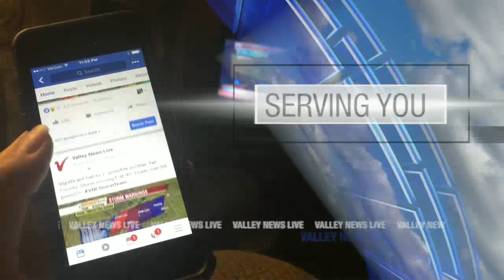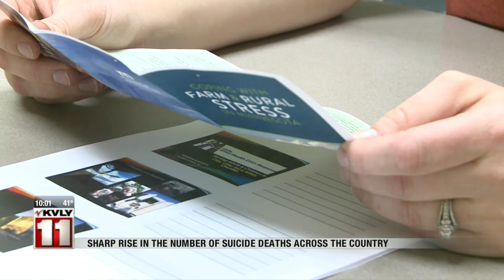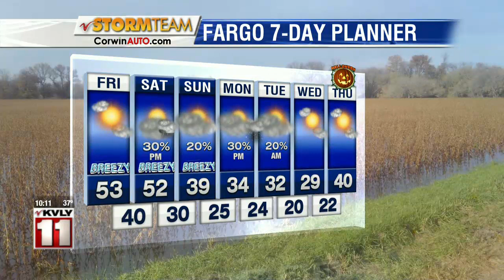News 10pm October 24